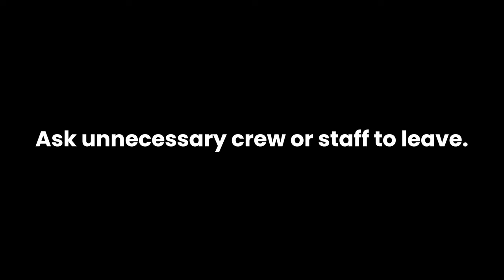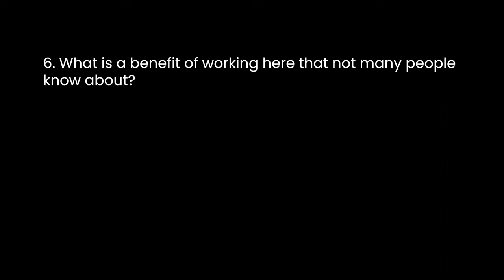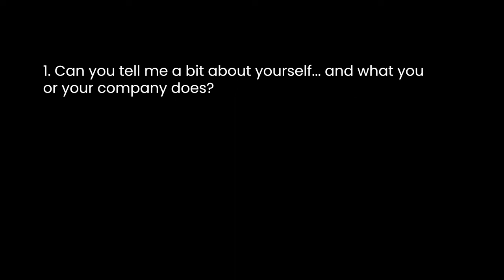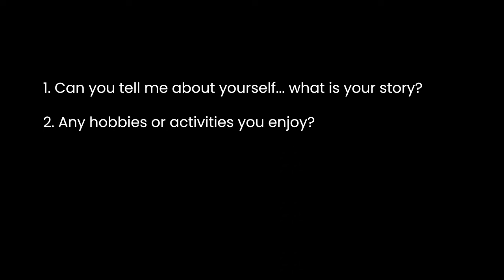Documentary Interview Questions | Corporate Video & Testimonial Questions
Asking the right questions when filming an interview is the key to getting great responses from your subject. In this video we tell you 30 questions we use when filming corporate, recruitment, product testimonials and patient testimonial style videos. Try these for your next documentary interview or marketing project. See our full list of questions we ask for filming video interviews on our website.

Capture Video + Marketing is a Grand Rapids video production company and creative marketing agency. We specialize in video marketing. We work with brands and businesses to create videos that motivate consumers.